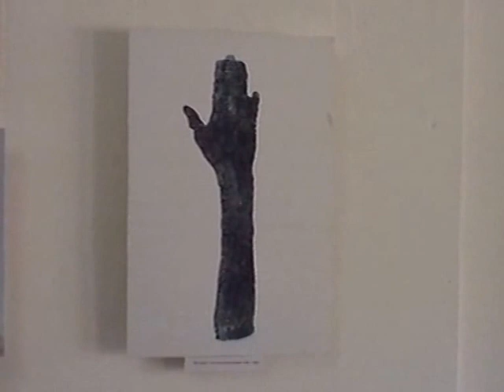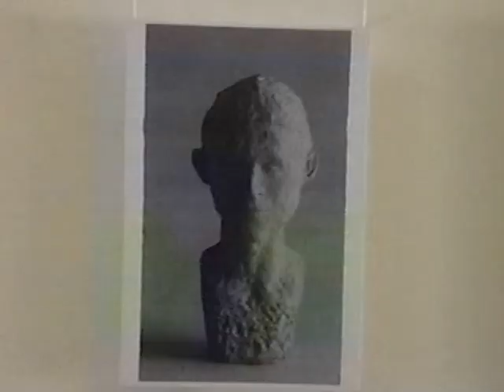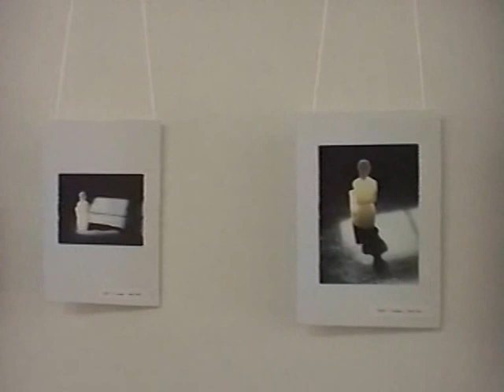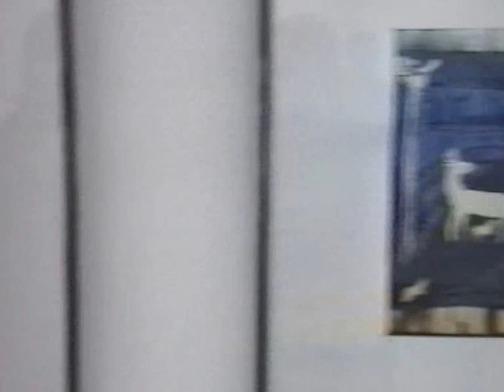Sweden Artists and Sulaimany Artist exhibition in Youth Center-2002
زۆر سوپاس بۆ هونەرمەند زاهیر عەبە ڕەش- سەفەر (Zahir Aba Rash Safar)
بۆ رێکخستنی ئەم کارە کە  زۆر سەرکەوتوانە ئەم کارەی بە ئەنجام گەیاند.
پیشانگەی هونەرمەندانی سوید  لەگەڵ هونەرمەندانی سلێمانی لە سەنتەری گەنجان
   Sweden Artists exhibition in Youth Center
02/19/ 2002
 پاشان گفتوگۆی هونەرمەندان لەسەر کارەکانیان  بە ئامادەبوونی هونەرمەند  کاک رێبوار خالید بۆ وەرگێرانی تەواوی  گفتوگۆکە.
 هونەرمەند زاهیر عەبە ڕەش- (Zahir Aba Rash)